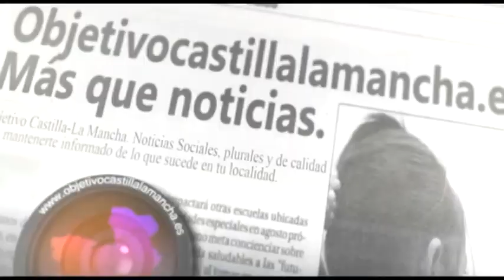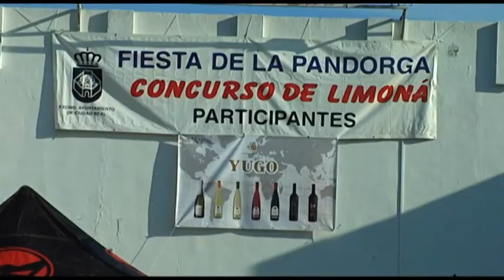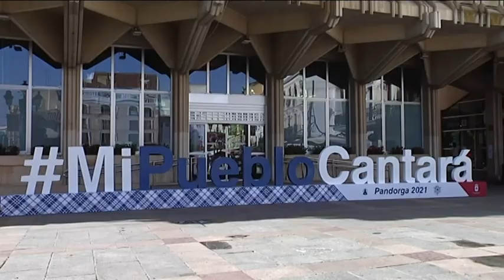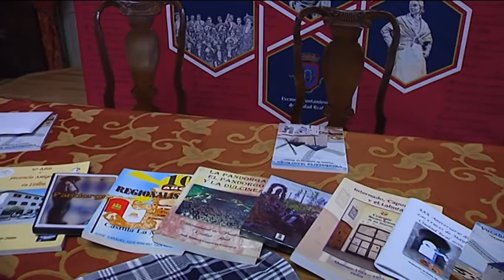Reportaje Pandorga Ciudad Real 2020